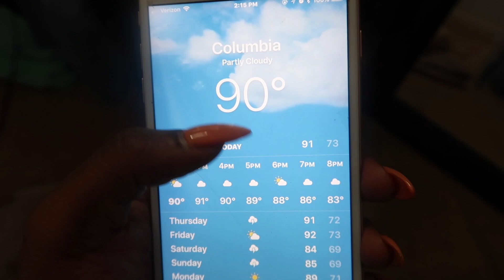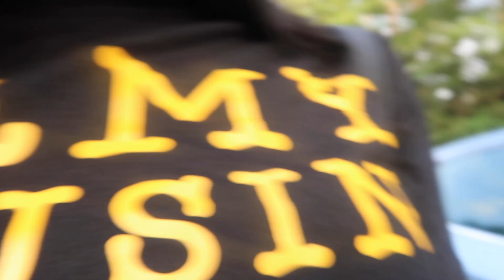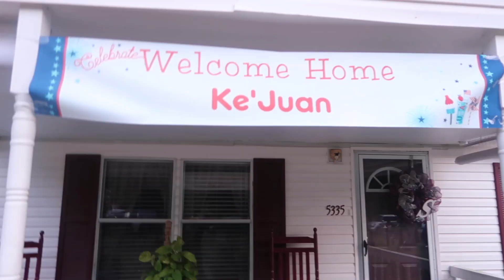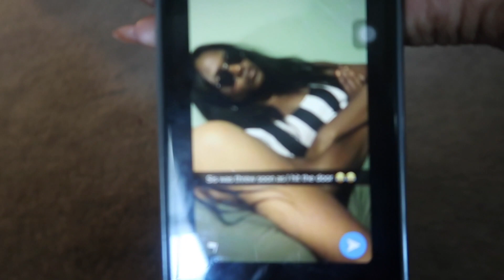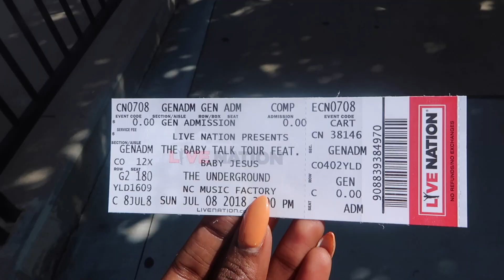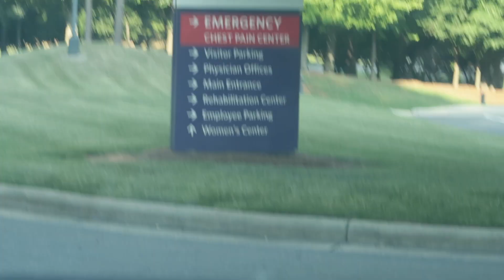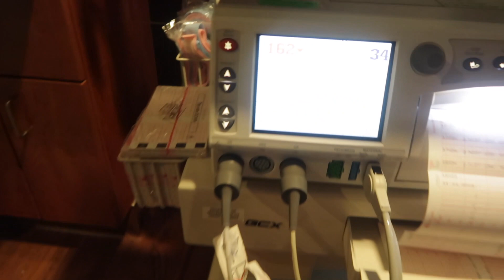Vlog| July 4th Weekend, Lit House Party, Welcome Nephew, On Stage With DA BABY!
SQUADDDD! Every vlog I do I try to introduce y'all to new people & its a lot of new faces in this one. Enjoy luv.